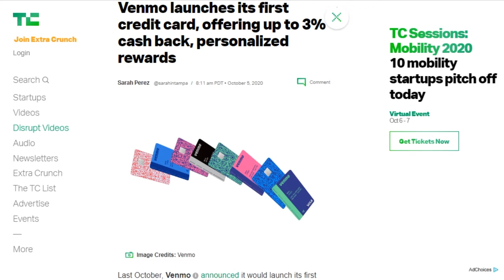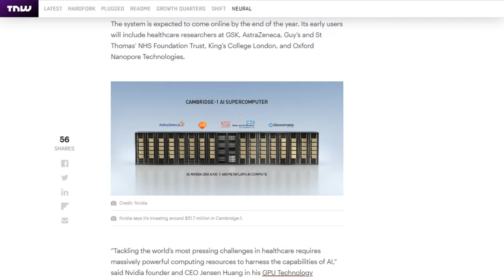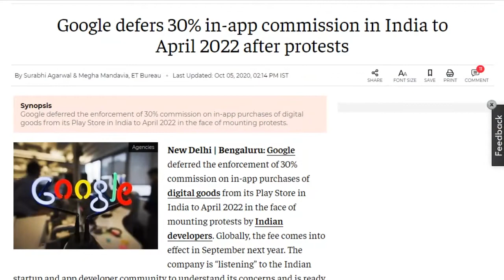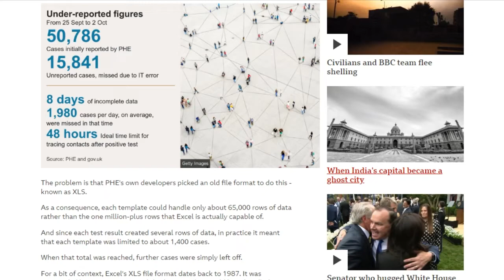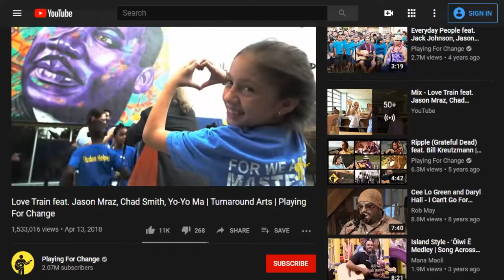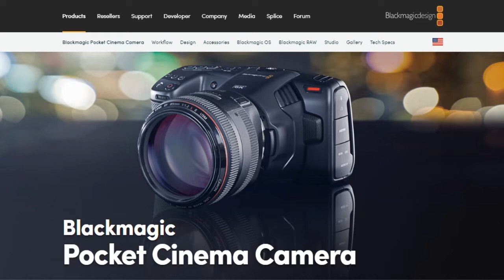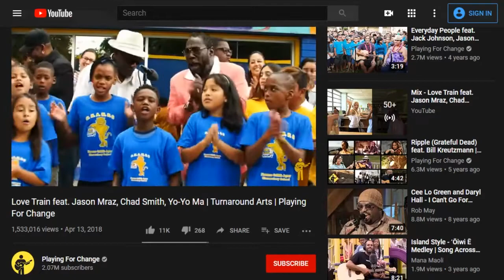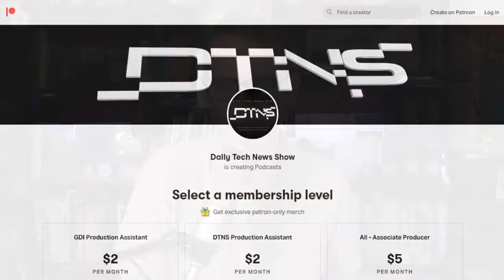Make Music for Peace - DTNS 3880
We start off Creator Week with Mark Johnson, Grammy award-winning music producer/engineer and co-founder of playingforchange.com. He explains the process and gear of recording and producing ensemble music with musicians from all parts of the globe.

Starring Tom Merritt, Sarah Lane, Mark Johnson, Roger Chang, Joe.

Today’s guest:
Mark Johnson

Next guest:
Shayna Moon